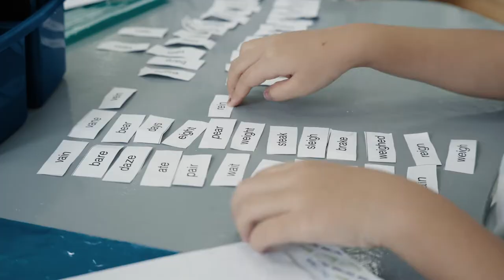Yangon International School Mandalay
YIS Mandalay is the latest campus from the well established and regarded
Yangon International School. The Yangon Campus was established in 2004.
For over 15 years, we have been committed to delivering the highest level of education for our students. We are proud to be opening the Mandalay Campus this year to expand the reach of our dedication to lifelong learning to more students across Myanmar.

Address: F17 66th street Chanmyaytharsi township, Mandalay, Myanmar